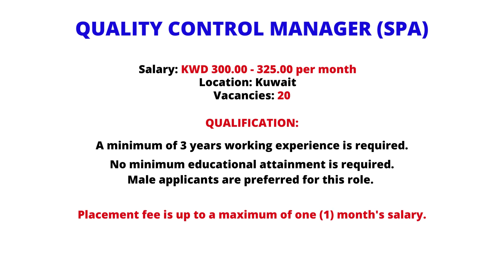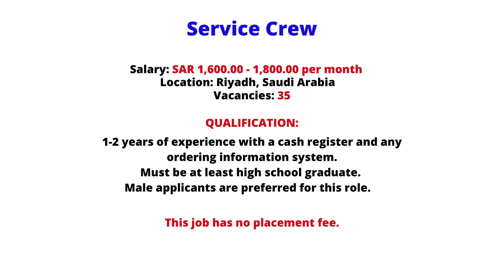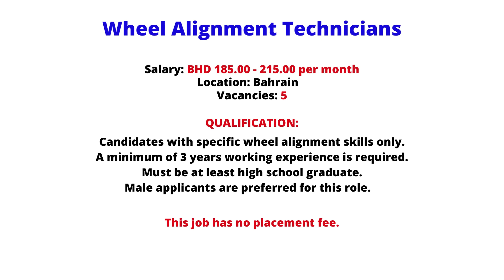Overseas Job Openings August 13, 2022 - Job Hiring Abroad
Here are the latest Job openings for August 13, 2022 from DMW-Licensed Agencies.